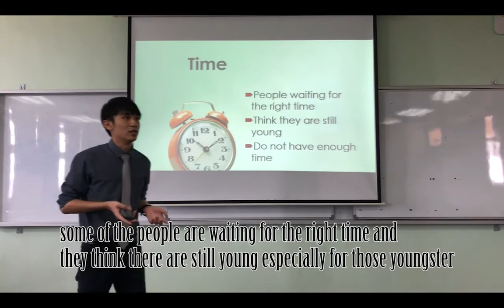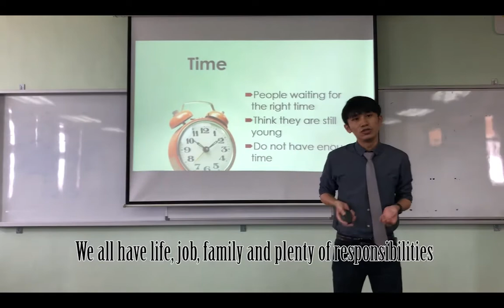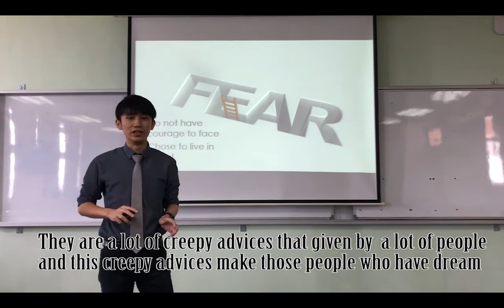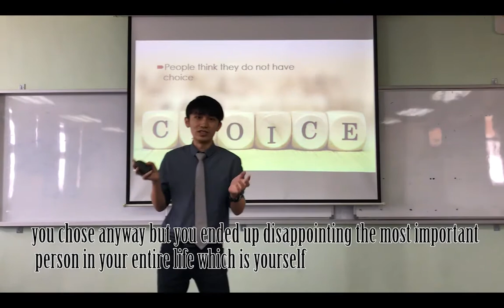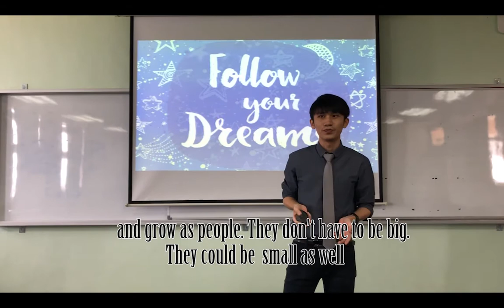Shak Jun Xu HE22